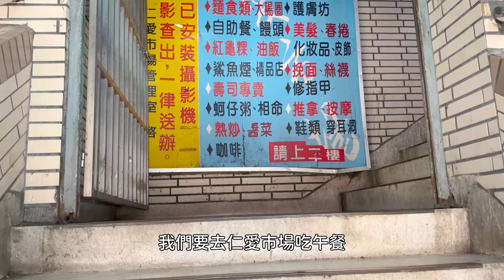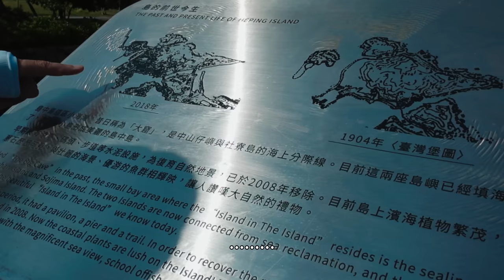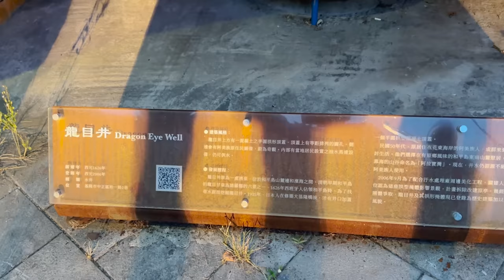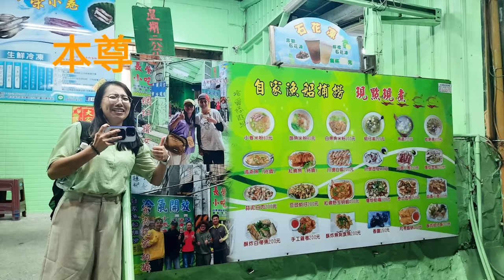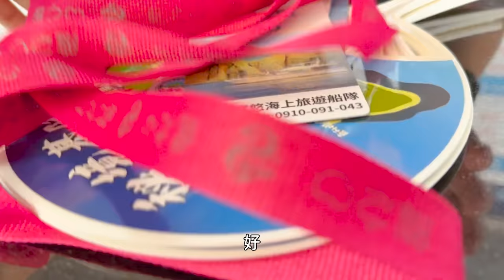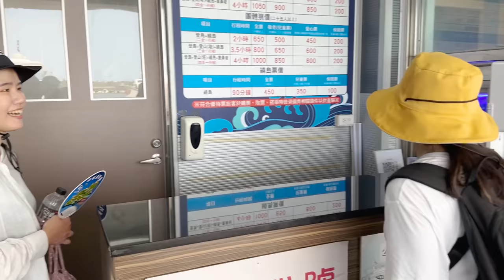Vlog 23 三十六度帶全家人登基隆嶼絕對會斷絕關係！但我們跟飛躍的羚羊紀政同船欸~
前陣子放了一段小小的暑假，想說跟家人們一起來趟基隆暨北海岸小旅遊，雖然蹭到值回票價，但三十六度登基隆嶼差點讓家庭破碎、無法挽回，不過我們跟飛躍的羚羊紀政同船欸^^
【特別感謝】
⭐8:49 富悠海上旅遊 │
⭐5:38 長榮小吃 │
⭐17:05 馬納蒂 Manatee Diner │
0:00 狼吞虎嚥的午餐
1:56 和平島比基尼辣妹的警告
3:46 溫水游泳池與龍目井
5:38 去100次長榮小捲
7:01 表姐的真面目
8:24 壓線搭船與紀政
10:21 再見了爸爸
13:15 再見了姐姐
15:05 登...塔...了...與後續
 （iPhone用戶建議用電腦版開啟）